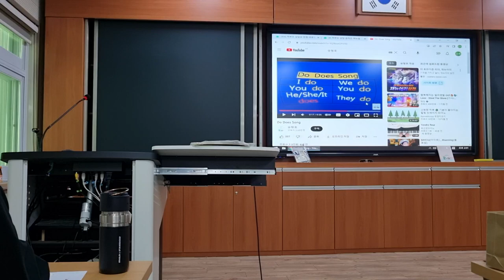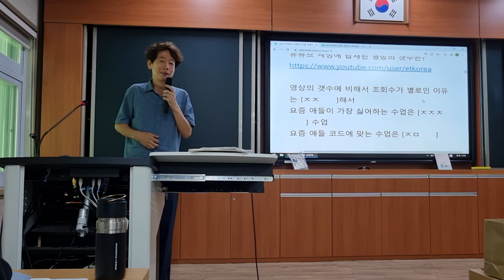진지를 벗고 재미를 입자